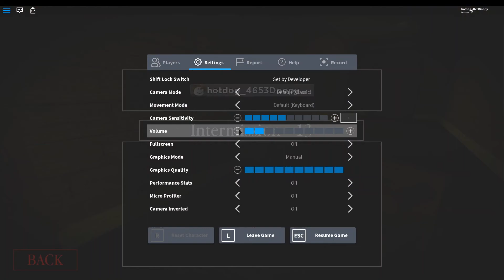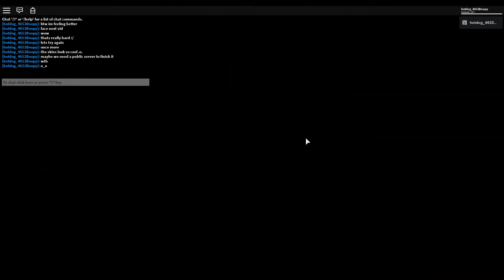PIGGY CHAPTER 11.....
I try out piggy chapter 11.

sorry if the music should be muted